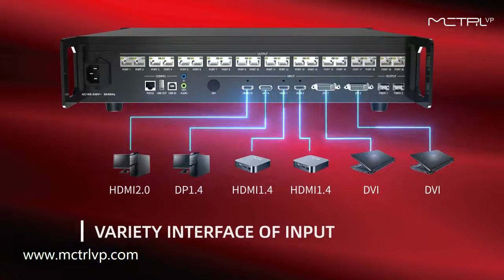Coloright LED Display Controller X-Series X20 Controller_mctrlvp.com Technology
X20 is a controller possessing powerful video signal input and processing capacity. It supports 4K inputs with DP1.4 and HDMI2.0 connectors The user manual for the X20 is